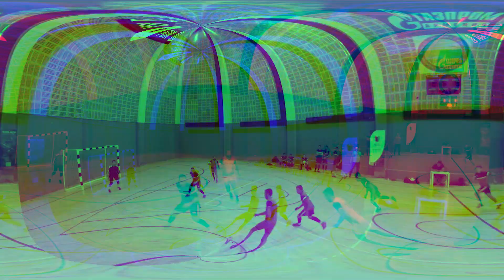Ararat 7 : 1 Furia ASL INTER CUP, GROUP A